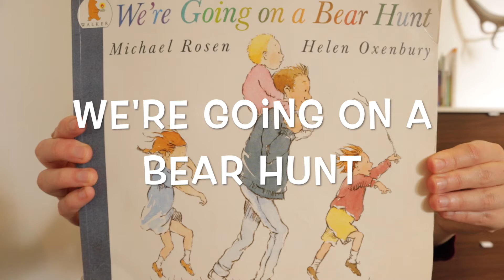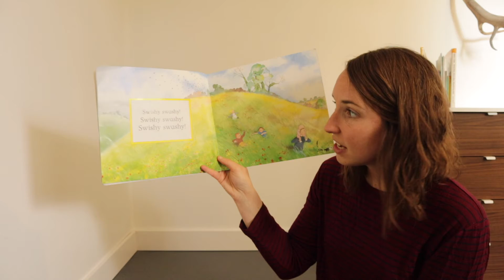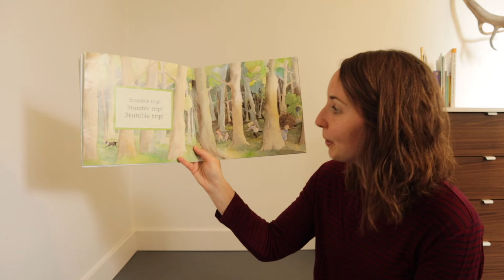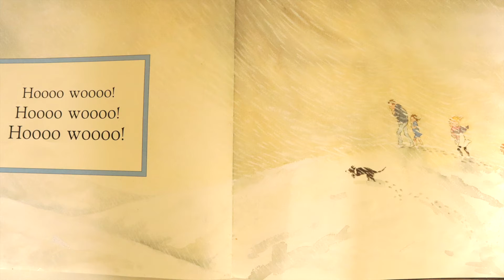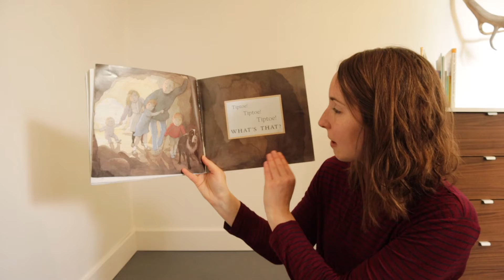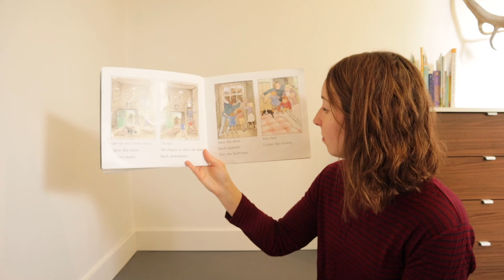We're Going on a Bear Hunt | Read Aloud | Story Time with Ms. Mastin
Ms. Mastin reads We're Going on a Bear Hunt aloud.

Book: We're Going on a Bear Hunt by Michael Rosen & Helen Oxenbury